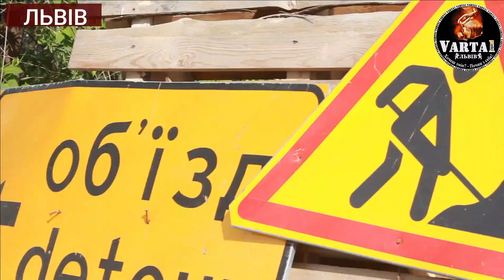Мешканці Старознесенської щодня потерпають від понівеченого стану дороги (РЕПОРТАЖ)